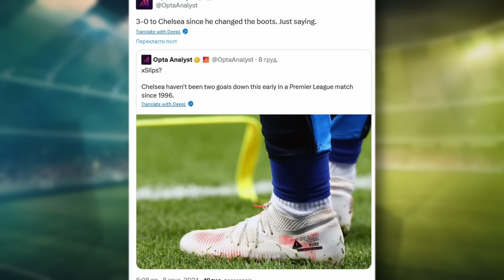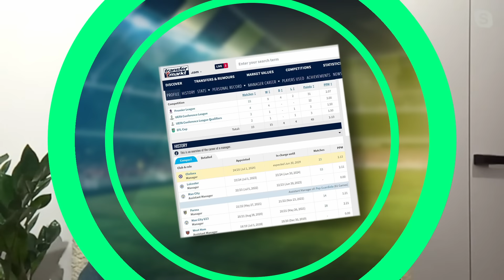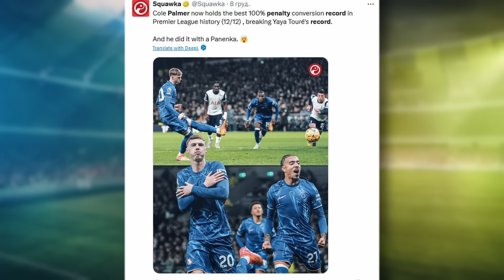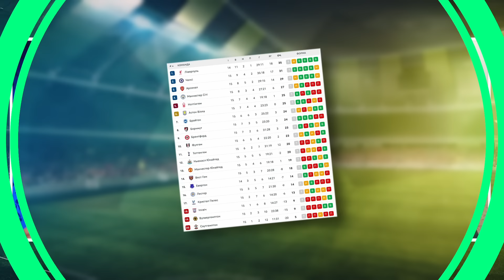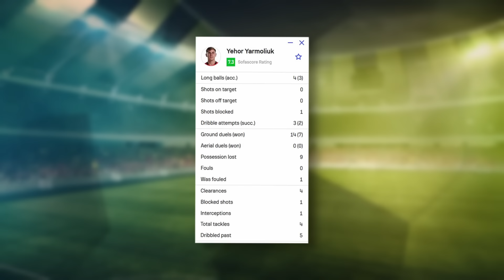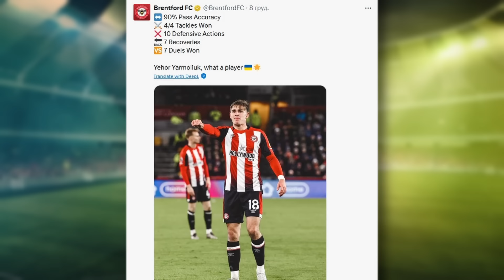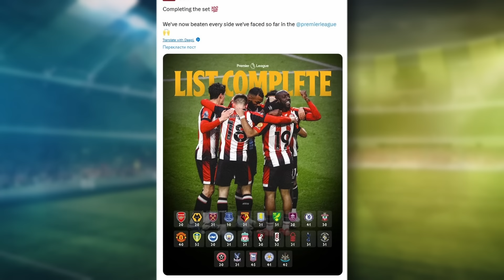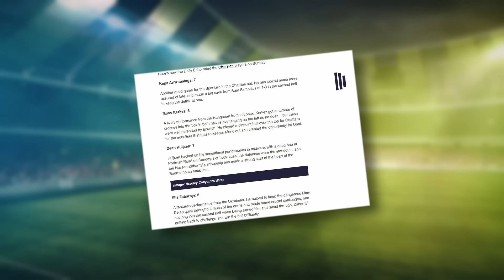Роллс-Ройс завівся! Ще один ГРАНД поклав око на ЗАБАРНОГО / МУДРИК серед ТОП-5 гравців АПЛ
Українському захиснику Борнмута Іллі Забарному вдалося потрапити до збірної 15-го туру АПЛ. «Вишеньки» у крайньому раунді здобули вольову перемогу над Іпсвічем (1:2), поступаючись до 85 хвилини у рахунку. Гравцем ж матчу визнали саме українського оборонця. До речі, саме дії Іллі призвели до початку гольової атаки. Окрім цього, на рахунку колишнього оборонця Динамо найбільша кількість виграних єдиноборств (14), найбільше повернень м’яча (10), а також Ілля не дозволив жодному гравцю Іпсвіча пройти його на дриблінгу. Після поєдинку стало відомо, що під час попереднього матчу проти Тоттенхема (0:1) за діями Іллі стежили із трибун скаути Челсі.

Після запису ресурс Whoscored оприлюднив збірну вікенду із топ-5 ліг, де також знайшлося місце для українського оборонця

Із перших хвилин відіграв за власний клуб і інший український легіонер Єгор Ярмолюк, для якого матч проти Ньюкасла (4:2) став уже другим поєдинком поспіль у складі Брентфорда. Наставник бджіл Томас Франк після перемоги у роздягальні окремо відзначив талант українця в присутності інших гравців.

Арсенал Олександра Зінченка, який через травму навіть не потрапив до заявки на матч проти Фулхема, не зумів переграти дачників у лондонському дербі (1:1). Занедужав і Михайло Мудрик, який підхопив вірус. Український вінгер Челсі не потрапляє до заявки Челсі уже другий матч поспіль. Сині ж, здобули вольову перемогу в столичному дербі проти Тоттенхема (4:2).

До вашої уваги огляд 15-го раунду АПЛ

00:00 Огляд 15-го туру АПЛ
00:30 Чому перенесли матч Евертон - Ліверпуль
01:18 Тоттенхем – Челсі – 3:4
13:18 Рекорд Коула Палмера, холостяк Фернандес повернувся на топ-рівень
15:01 Джейдон Санчо тролить Арсенал
15:33 Арсенал – у другій половині команд АПЛ за створеними моментами з гри
17:59 Брентфорд – Ньюкасл – 4:2. Єгор Ярмолюк вдруге вийшов у старті і отримав дуже схвальні відгуки
29:53 Іпсвіч – Борнмут – 1:2. Ілля Забарний – найкращий гравець матчу